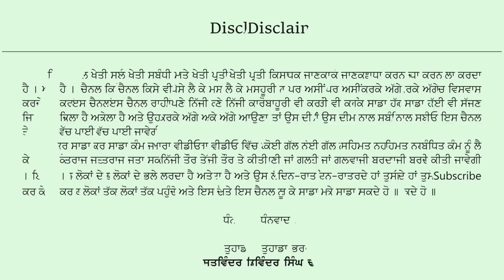Top 4 CRDI tractors comparison in 65 Hp catagory ਚਾਰ ਪ੍ਰਮੁੱਖ 65 ਪਾਵਰ ਦੇ crdi ਟਰੈਕਟਰਾਂ ਦਾ ਮੁਕਾਬਲਾ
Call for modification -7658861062